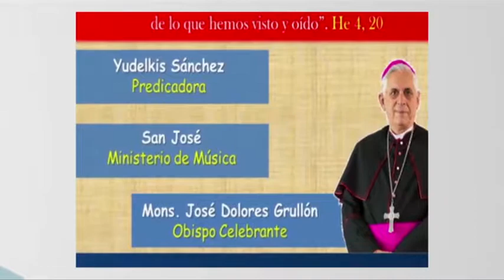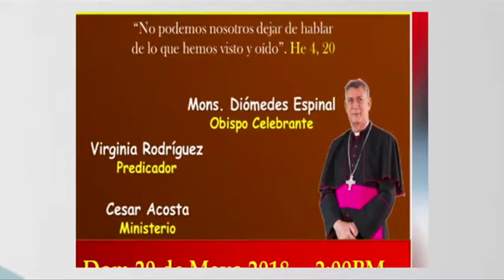Alabanza TV 2018 E16 B03